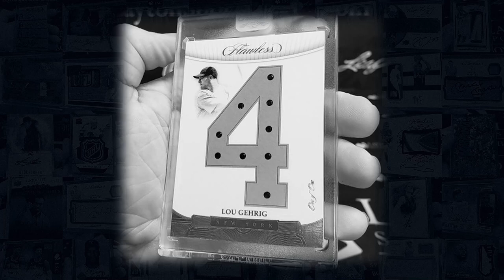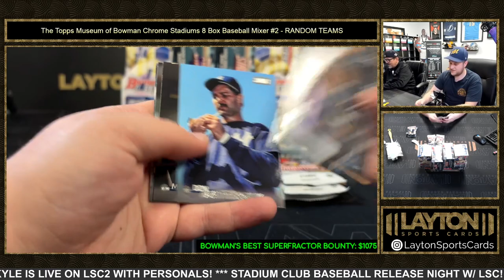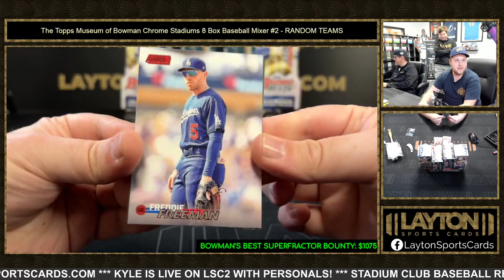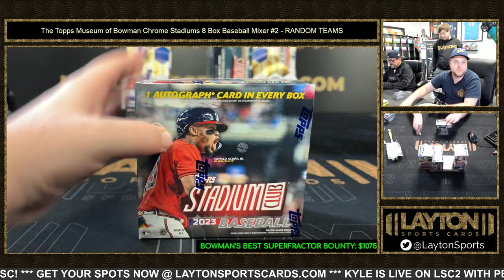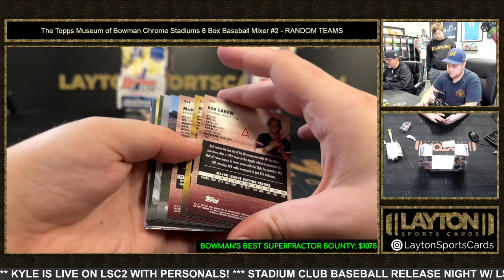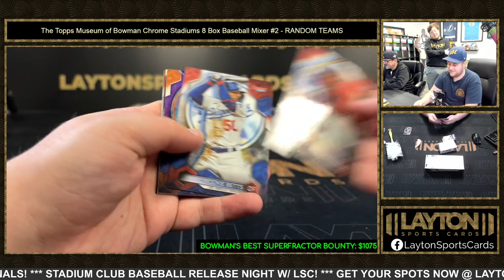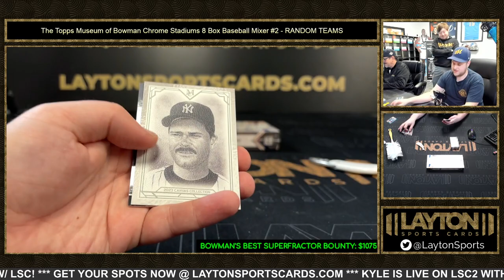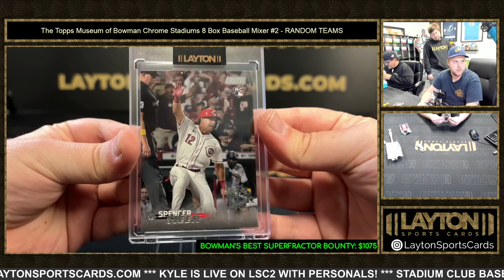The Topps Museum of Bowman Chrome Stadiums 8 Box Baseball Mixer #2 RANDOM TEAMS